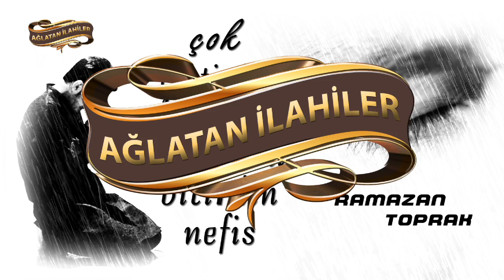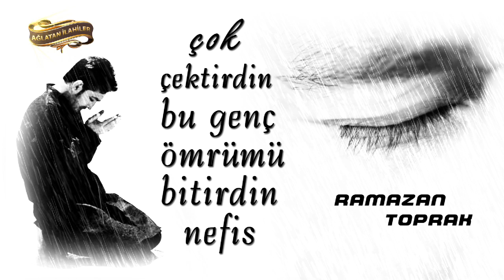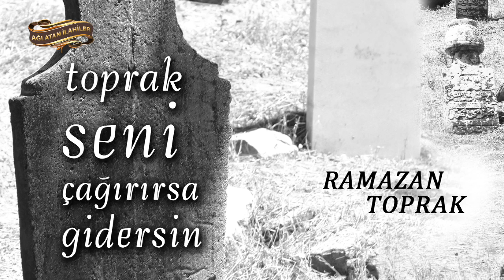Ağlatan İlahiler / Çok Çektirdin Bana Nefis / Toprak Seni Çağırırsa / Yalan Dünya - Ramazan Toprak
10 İlahi Sanatçısından 10 İlahi

Ağlatan ilahiler kanalımızda gönüllere taht kurmuş ilahi sanatçılarının en güzel ilahilerini yayınlıyoruz. Ayrıca Kur'an-ı Kerim, Sohbetler, Güzel Sözler, İbretlik Hikayeler ve Dualar da paylaşmaktayız. İnşaALLAH Kanalımızı beğenirsiniz. ALLAH cümlemizden razı olsun.